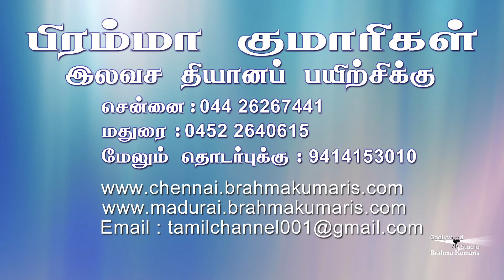Puthiyathor Thodakkam | Ep 135 | Succeed over anger through happiness| Brahma kumaris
Here it has been told that one of the ways to make over success on anger is happiness. when there is happiness we forget such things like anger, anxiety, stress...

Organizer: Brahmakumaris